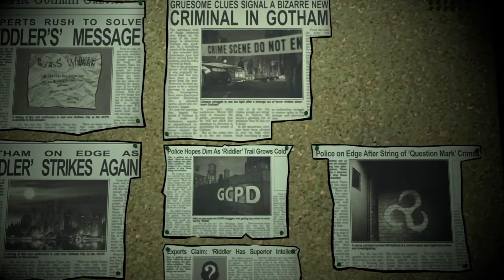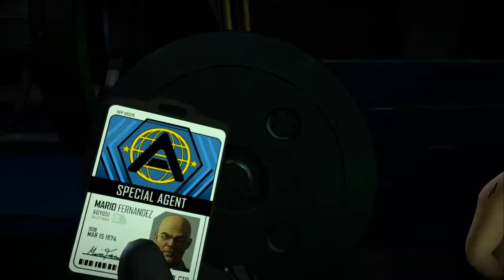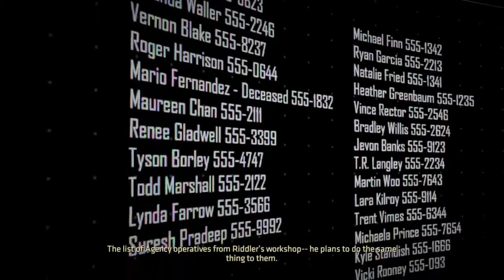Batman Telltale Chronological Order Part 10